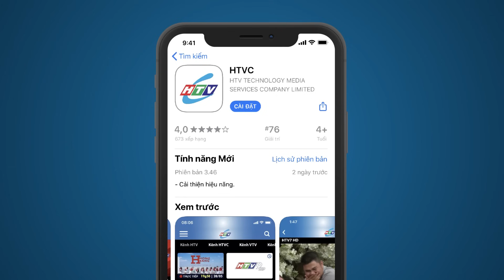Tình Đời - Tập 14 | Ráng Chiều Ấm Áp | HTV Phim Tình Cảm Việt Nam 2024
Xem Tivi trực tuyến tại HPLUS (HTVC):
✅ Web / Wap mobile :
► Smart TV /STB : Tải HTVC for Android TV